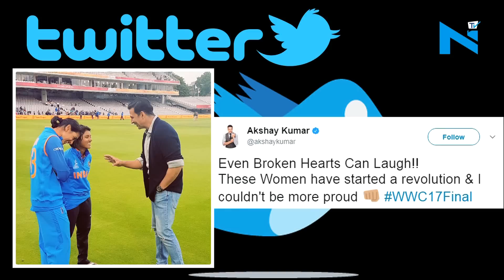From Amitabh Bachchan to Akshay Kumar, B-Twonies praise Indian Women’s cricket team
ICC Women’s World cup did not end up with smiles after losing the match to England, but the effort from all eleven players had been commendable and praiseworthy.
Even the Bollywood celebs couldn’t resist themselves in praising our women’s team.
As we all know Akshay Kumar not only attended the match but also met the players after match and tweeted about their hard-work.
He wrote, “Even Broken Hearts Can Laugh!!These Women have started a revolution & I couldn't be more proud WWC17Final.”
Apart from Akshay, Amitabh Bachchan, Anushka Sharma, Yami Gautam, Boman Irani and many others, took to twitter and applauded their effort.Well, we must say our ladies played exceptionally good and are an inspiration for all the women out there.